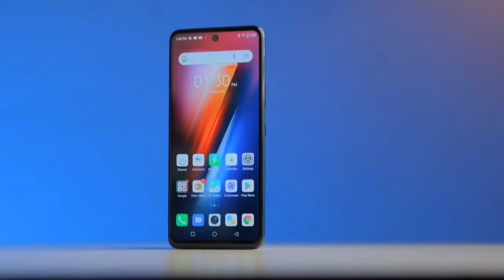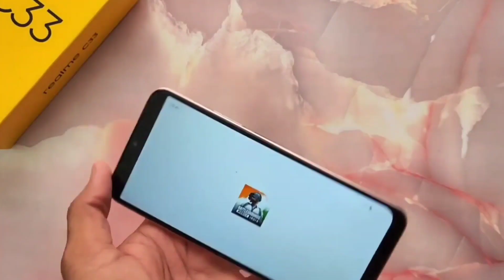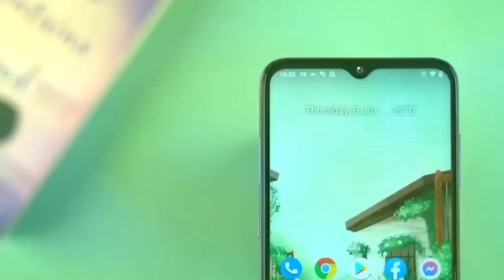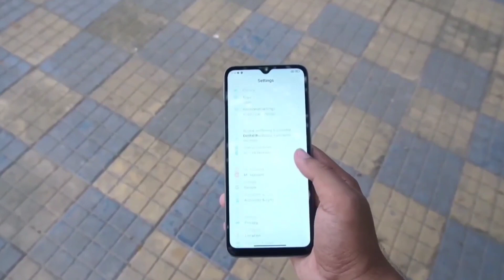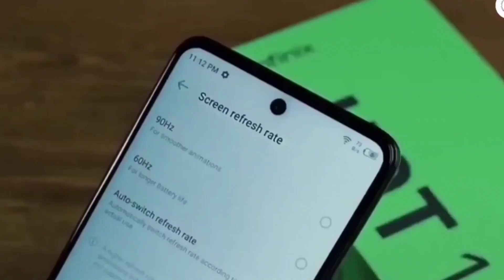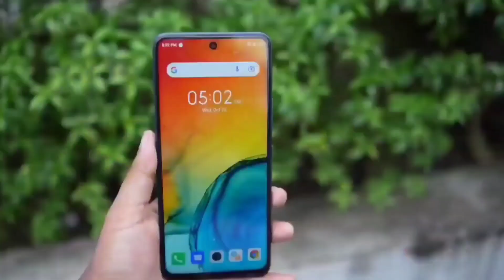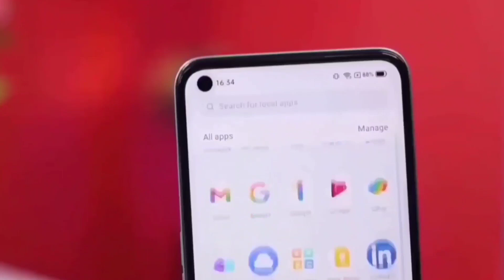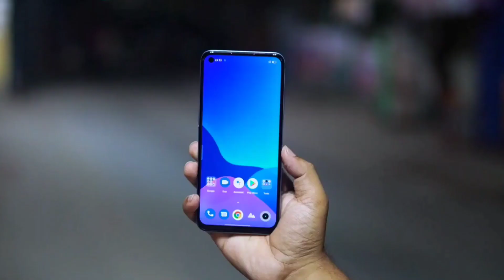১৫ হাজার টাকার মধ্যে সেরা স্মার্টফোন ২০২৩।Top 5 Smartphone Under 15000 Taka in Bangladesh 2023।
১৫ হাজার টাকার মধ্যে সেরা স্মার্টফোন ২০২৩।Top 5 Smartphone Under 15000 Taka in Bangladesh 2023।

5g phone under 15000
best smartphones under 15000
powerful phone under 15000